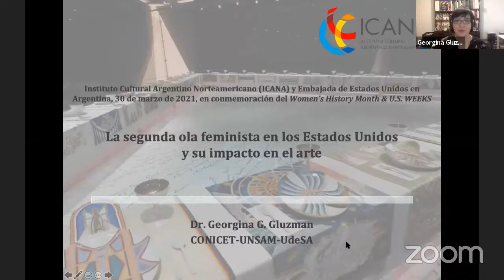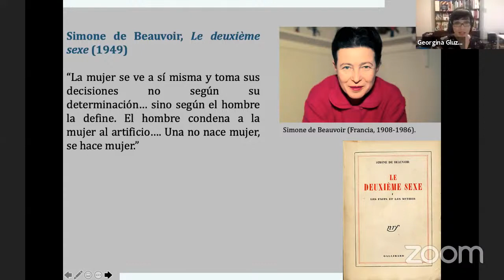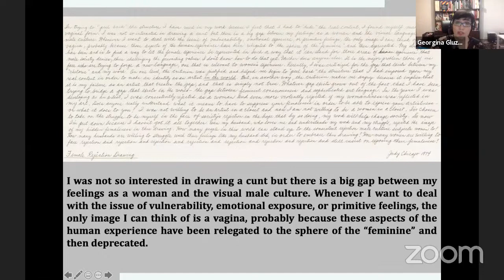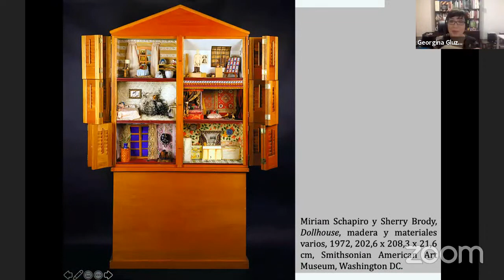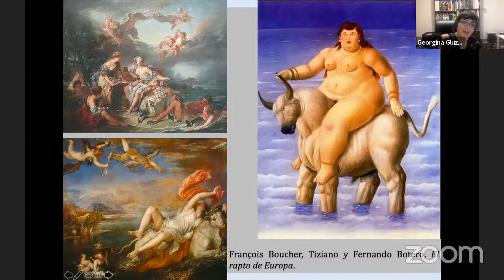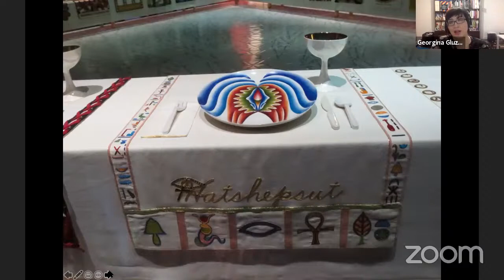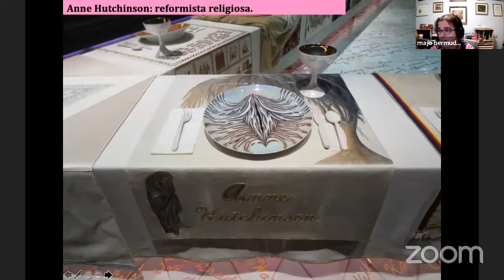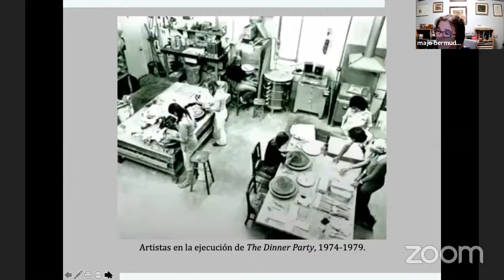La segunda ola feminista en los Estados Unidos y su impacto en el arte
A fines de la década de 1960, grupos de mujeres alrededor del mundo dieron inicio a una nueva fase de las reivindicaciones de género, conocida como la “segunda ola feminista”. Las mujeres artistas no se mantuvieron ajenas a los cambios, cuestionamientos y temas impulsados por este movimiento. El cruce entre arte y feminismo trajo nuevas áreas de práctica y reflexión.

En consonancia con la conmemoración del Mes de la Mujer, esta charla propone analizar en su contexto social a un grupo de creadoras estadounidenses que, durante la década de 1970, unieron su arte con reivindicaciones de género mediante la revalorización de medios poco prestigiosos en el sistema de las bellas artes como el bordado, el cuestionamiento de los relatos históricos centrados en los varones y la recuperación del cuerpo femenino como espacio de experimentación.

El objetivo general de este encuentro es trazar los vínculos entre arte y movimientos feministas durante la década de 1970 mediante el análisis de un conjunto de artistas estadounidenses y latinoamericanas residentes en los Estados Unidos.

Georgina G. Gluzman es especialista en mujeres artistas y en enfoques feministas de la historia del arte. Es doctora en Historia y Teoría del Arte, y licenciada y profesora en Artes por la Universidad de Buenos Aires. Es investigadora del Consejo Nacional de Investigaciones Científicas y Técnicas. Asimismo, se desempeña como profesora de la Universidad de San Andrés, donde dicta seminarios de historia del arte argentino y estudios de género. Ha sido profesora invitada en México, Estados Unidos y en Canadá.

Esta charla es organizada por el Instituto Cultural Argentino Norteamericano (ICANA) y realizada gracias al apoyo de la Embajada de Estados Unidos en Argentina.